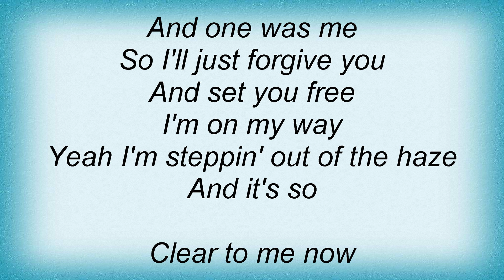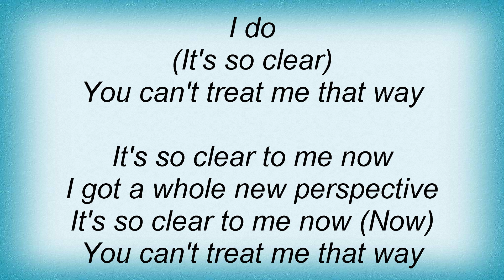Hannah Montana - Clear Lyrics